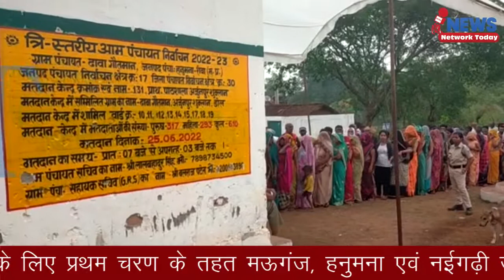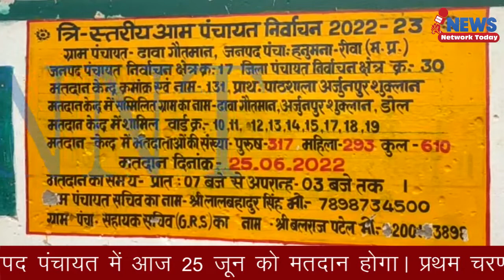प्रथम चरण का मतदान संपन्न बैलट पेपर पर लगी मोहर देर रात तक आ जाएंगे परिणाम ||NNT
रीवा 24 जून 2022.
त्रि-स्तरीय पंचायत निर्वाचन 2022 के लिए प्रथम चरण के तहत मऊगंज, हनुमना एवं नईगढ़ी जनपद पंचायत में आज 25 जून को मतदान होगा। प्रथम चरण के मतदान में 456867 मतदाता अपने मताधिकार का प्रयोग करेंगे। मतदान निर्धारित मतदान केन्द्रो में प्रात: 7 बजे से दोपहर 3 बजे तक होगा। मतदान समाप्ति के बाद मतदान केन्द्र में ही मतगणना होगी।